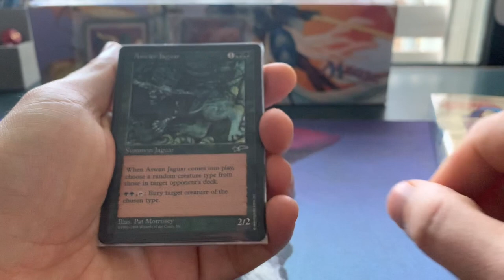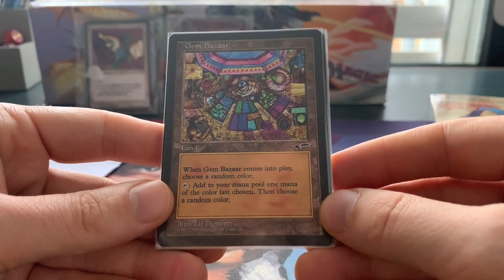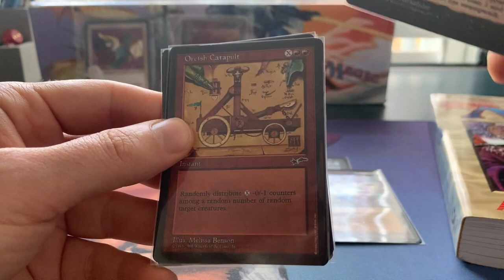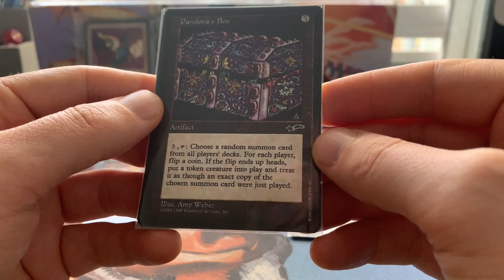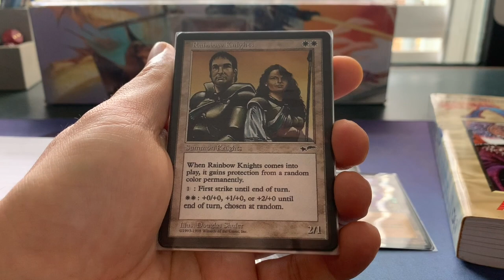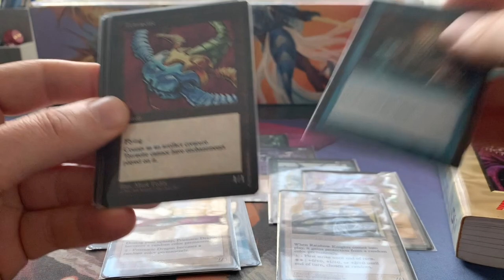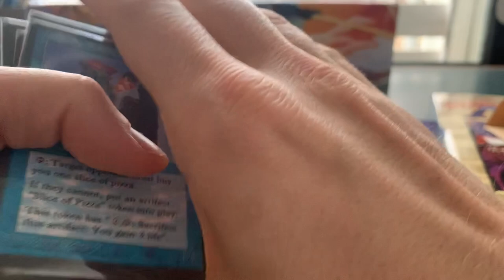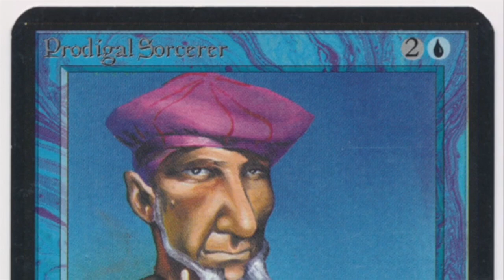The Astral Set, the First Digital Magic the Gathering Set (MtG) from Shandalar | 462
The very first Magic the Gathering digital set is called Astral and it got released in April 1997 in the game Magic the Gathering by MicroProse, better known as Shandalar. In this video, I show you all 12 cards out of this unique mtg set and discuss how you can play them in your casual Magic the Gathering games.

00:00 The Astral Set
02:16 Aswan Jaguar
03:16 Call from the Grave
03:59 Faerie Dragon
04:33 Gem Bazaar
05:14 Goblin Polka Band
06:09 Necropolis of Azar
07:16 Orcish Catapult
08:45 Pandora's Box
09:55 Power Struggle
11:08 Prismatic Dragon
11:48 Rainbow Knights
12:46 Whimsy
13:35 Shandalar Tokens

You can also watch my buddy Phil play a game of Shandalar